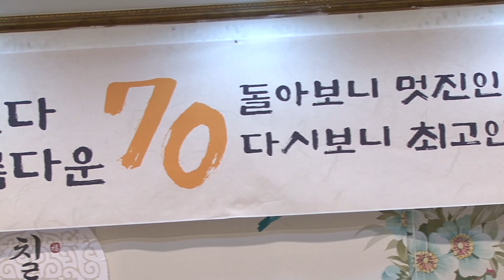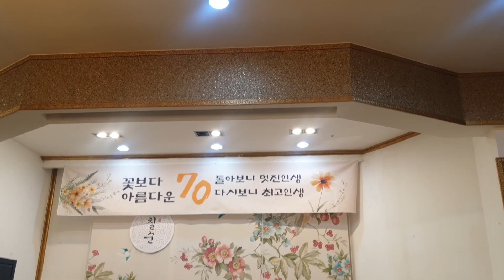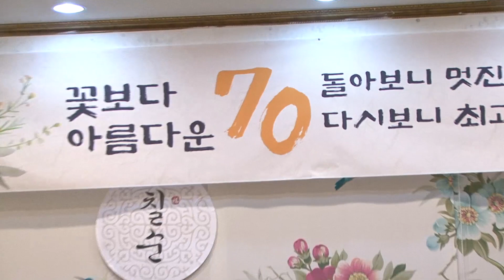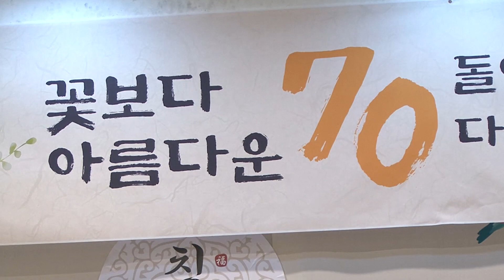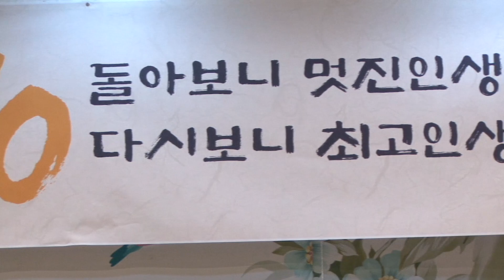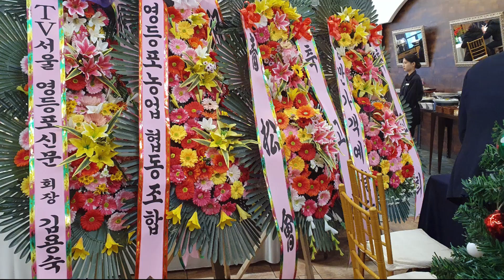김전일 고희연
2023년 12월 30일 플로랜스오목교점. 칠순잔치 했습니다.